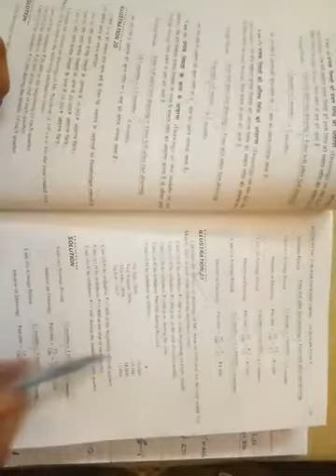calculation of interest on drawings